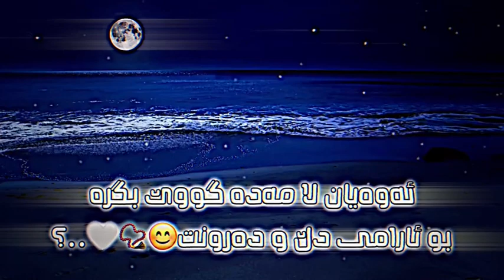jwantren vido bo story w post be logo 🌝💔 جوانترین ڤیدیۆ بۆ ستۆری و پۆست بێ لۆگۆ🙊